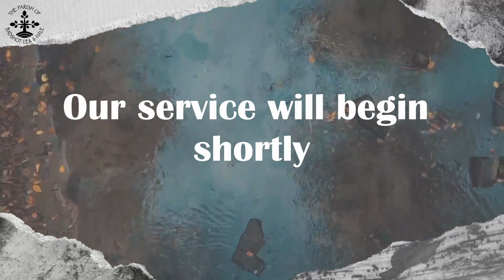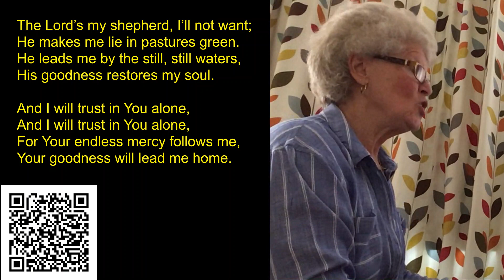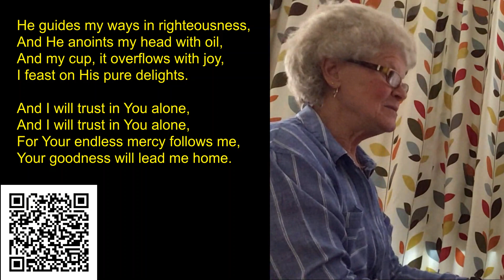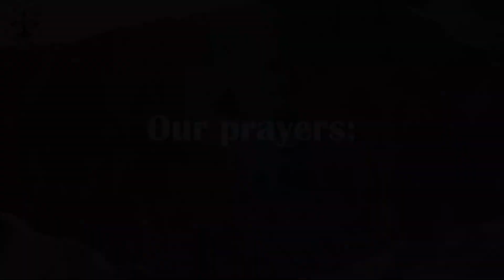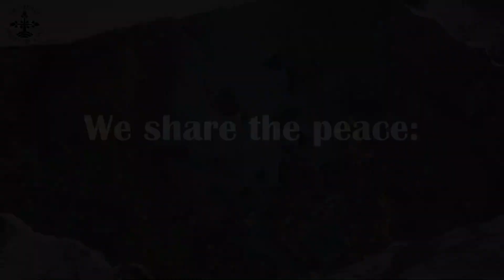All age All Saints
Welcome to this service for All Saints including hymns, prayers, readings and a sermon.